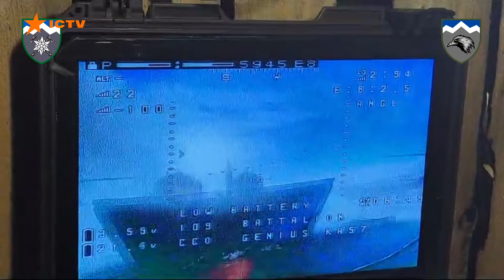Ми НЕ МОЖЕМО дозволити СОБІ ВТОМЛЕНІСТЬ ВІД ВІЙНИ - Зеленський | Новини Факти ICTV за 21.01.2024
00:00:00 - Початок
00:00:05 - Обстріл Харківщини: загинув літній чоловік
00:00:20 - Окупанти вгатили Донеччині 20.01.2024 :двоє мешканців - поранено
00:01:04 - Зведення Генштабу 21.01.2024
00:01:51 - У Ленінградській області спалахнув хімічний термінал 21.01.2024
00:03:20 - У Севастополі пролунали вибухи 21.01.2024
00:03:57 - На Запоріжжі ЗСУ зловили двох окупантів
00:08:45 - Ми не можемо дозволити собі втомленість від війни - Зеленський
00:09:32 - Словаччина планує блокувати вступ України до НАТО
00:10:50 - Воїн після поранення і встановлення протеза зробив пропозицію коханій
00:14:24 - Кінець